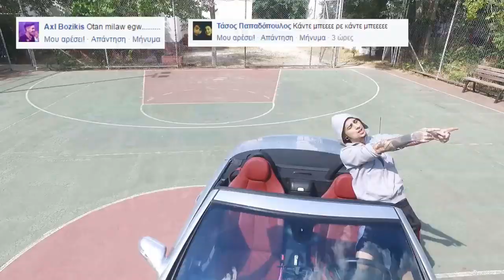Sin boy - Πρόβατα ( Comments song 1 )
Sin boy